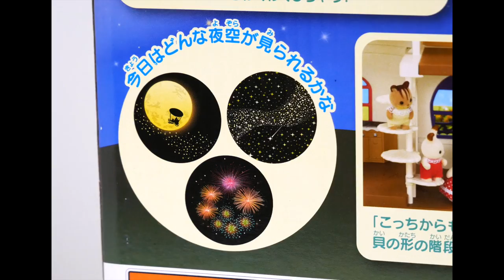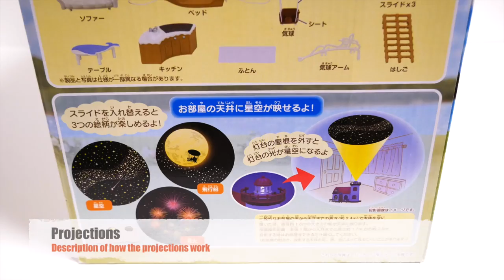SYLVANIAN FAMILIES CALICO CRITTERS - Japan 2016 - Starry Point Lighthouse SETUP & TOY REVIEW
With the recent launch of the Starry Point Lighthouse outside of Japan, we thought now was a good time to make a video setting up and reviewing our Japanese version. This is a pretty large set, and comes with a very special feature ... light up projections on the ceiling!

Check out our setup and review of this unique set, and we show you what the projections look like too!